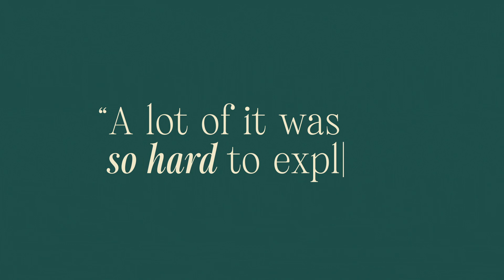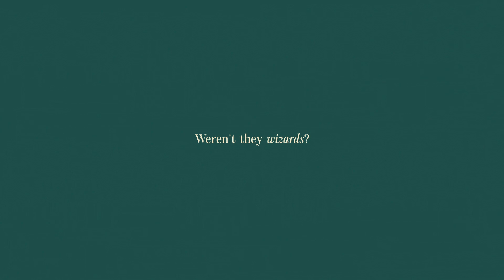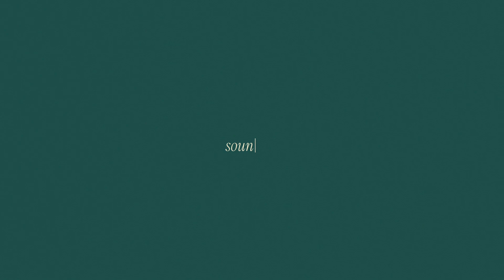HAIRY POUTER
HAIRY POUTER, a film designed entirely by AI. Directed by Chris Carboni. Sound by Ambrose Yu. Music by Charles Di Raimondo.

Lillian is 98. She just finished reading HARRY POTTER AND THE SORCERER’S STONE. This is her book review as interpreted by an AI image generator.

We wanted our visuals to be infused with the same unexpected interpretive qualities found in Lillian’s descriptions. The goal was to take a beloved, iconic story known the world over and put it in the hands of possibly the only two collaborators with the ability to spin it into something new.

Lillian’s creative recap of this familiar story is taken through a funhouse hall of mirrors by inputting her prompts into an AI image generator without any added context that might guide it’s interpretation toward the original source material. And thus, a new classic is born. We’ll let the world decide which version is best.

To learn more about our process and to view a trove of additional artwork created for this project, visit reunion.xyz/hairy-pouter

Additional magic can be found on our IG as well -